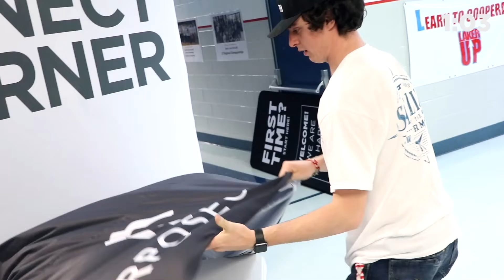THE HOLY SPIRIT IS GOD!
Miss today's message? Today Pastor Dustin kicked off a BRAND NEW series on the Holy Spirit! Over the next few weeks we'll be diving deeper into the Holy Spirit and discovering different truths. This week, we're kicking it off with the truth that the Holy Spirit is God!